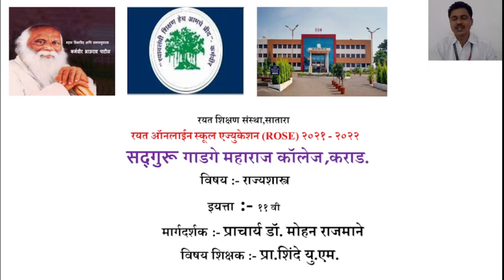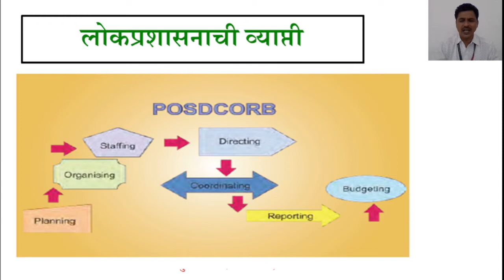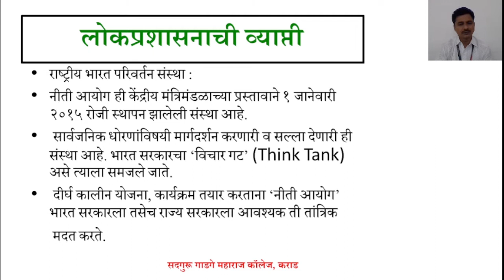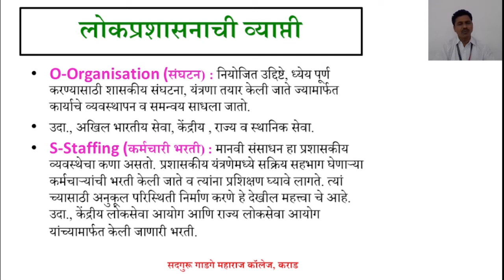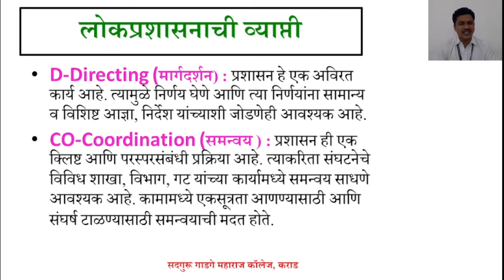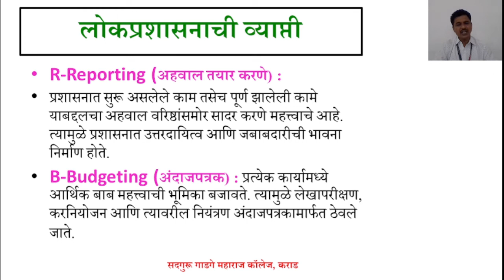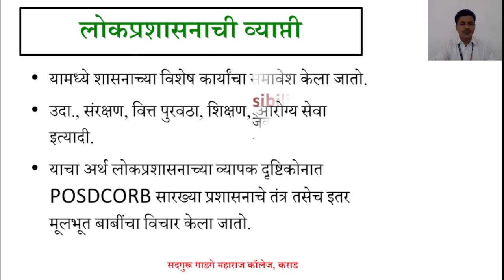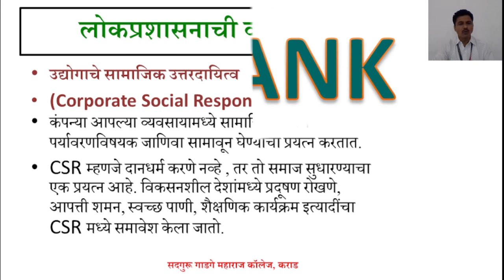11th Political Sci Lecture no 17